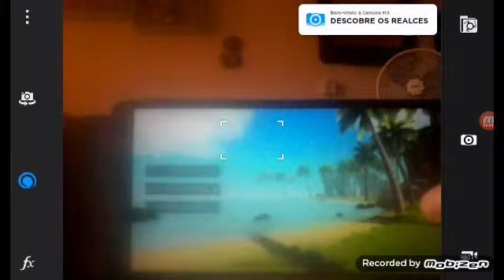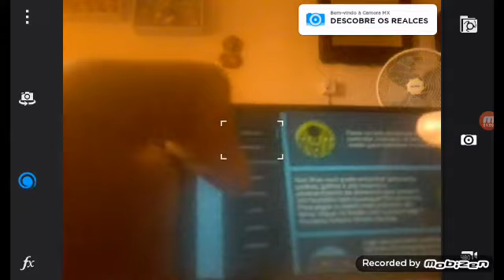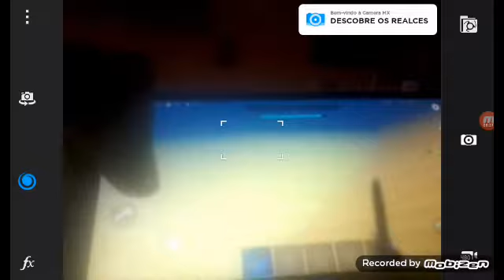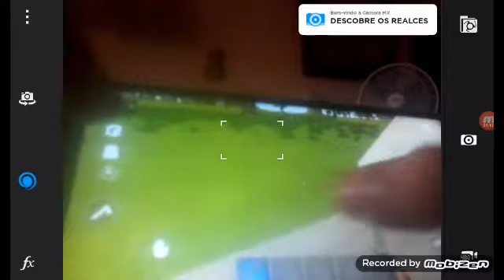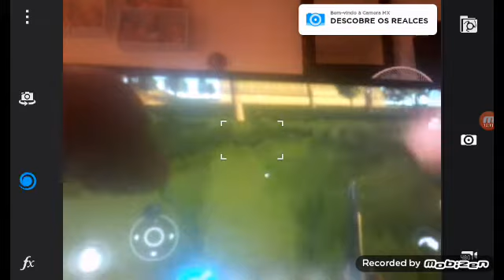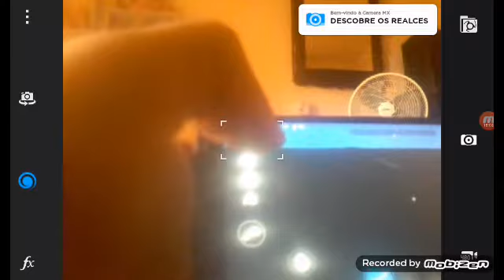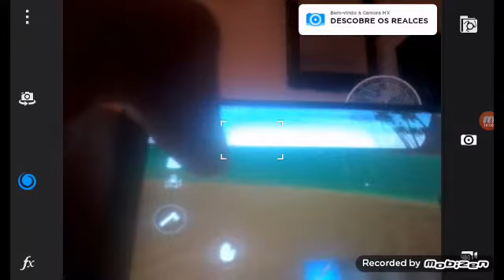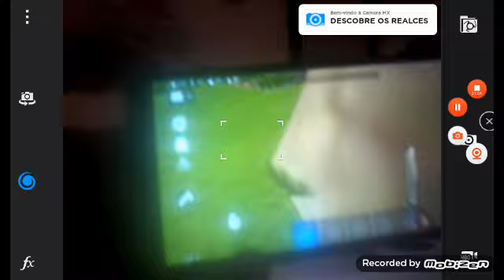Floresta que nao tem fim!!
Murilo e justino  foi muito louco nois zeramos no final tem muita casa e um paraíso bonito veado e coelhos e tambem eles fogem e o cara ta de sueca😂😂😂😂😂